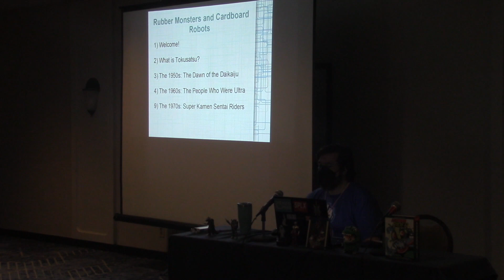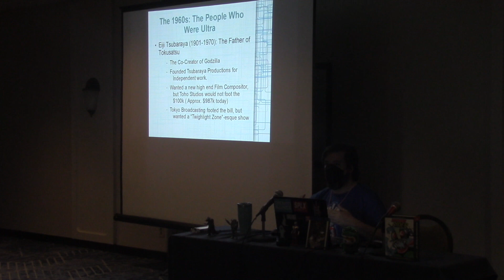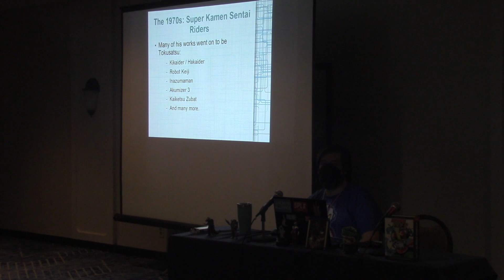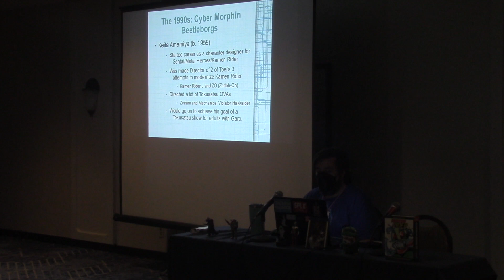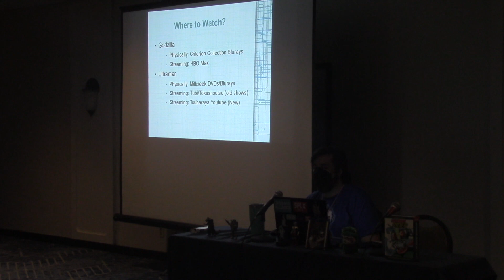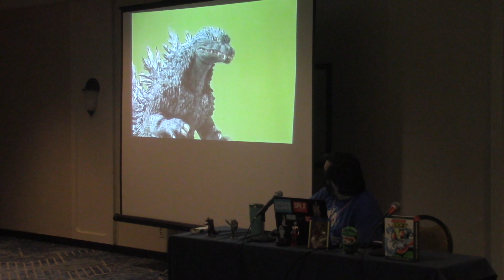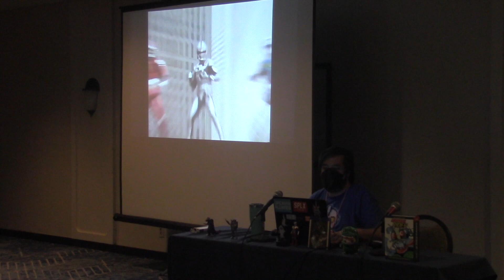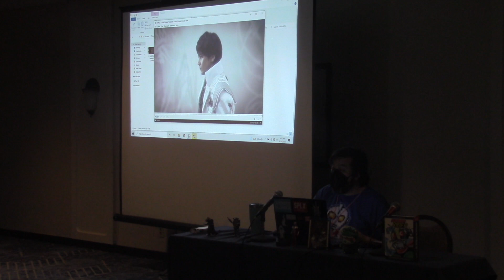Rubber Monsters & Cardboard Robots